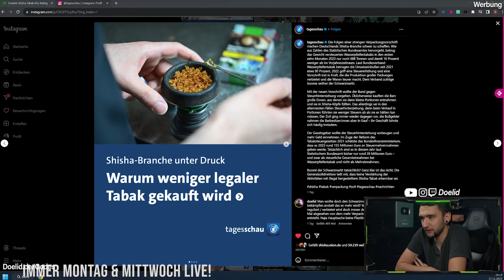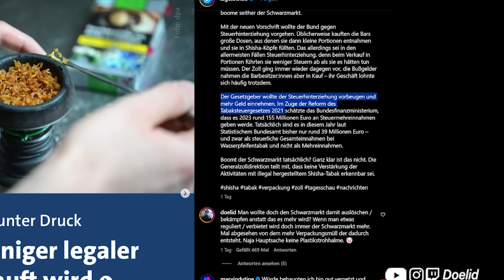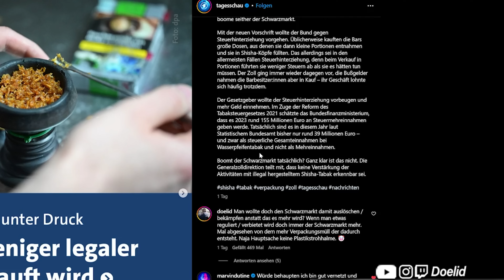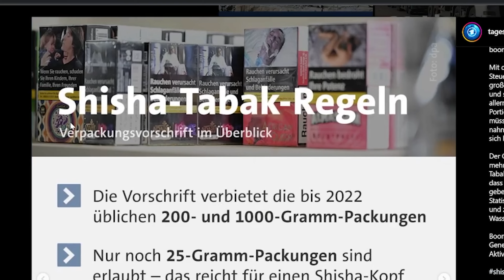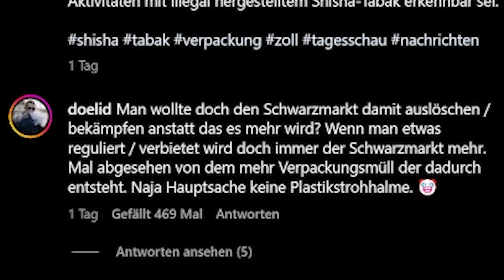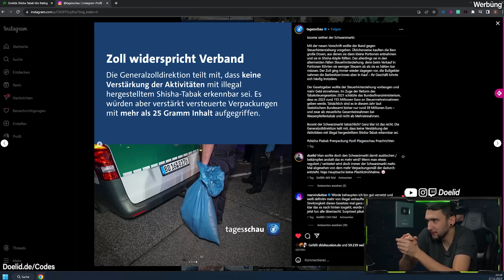25g REGEL IST GEFLOPPT! | 5 Dinge nicht erreicht! (fehlende Steuer, Schwarzmarkt etc.)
Die 25g Regel ist gefloppt und hat in 5 Punkten nichts erreicht!

Wenn Ihr mit einem dieser Codes von der Seite bestellt, supportet Ihr mich ohne mehr zu zahlen!
Schau gerne mal vorbei auf meiner Seite!

➽ SUPPORT

Natürlich freu ich mich auch über ein Abo.
Danke für den Support! ♥
➽ HINWEISE